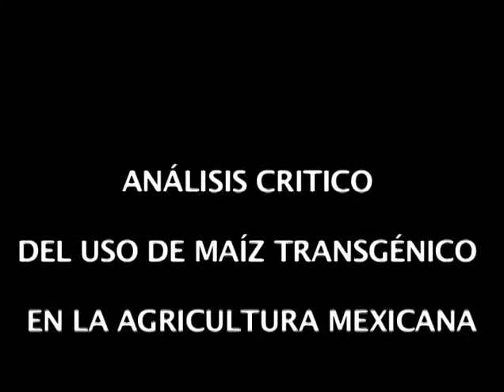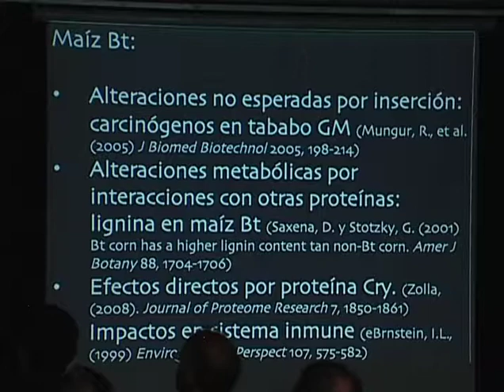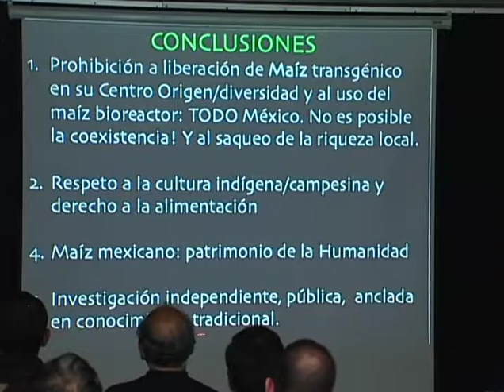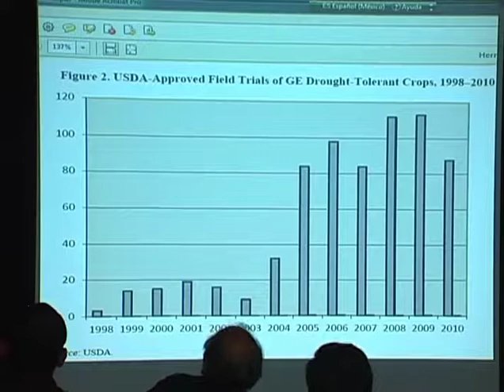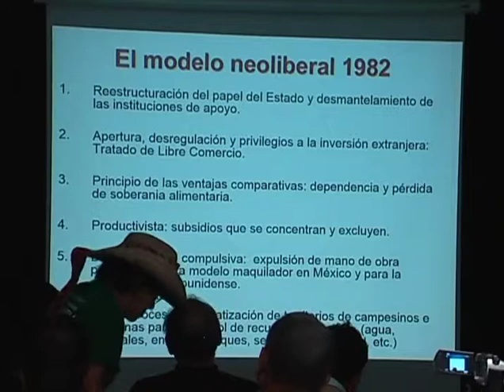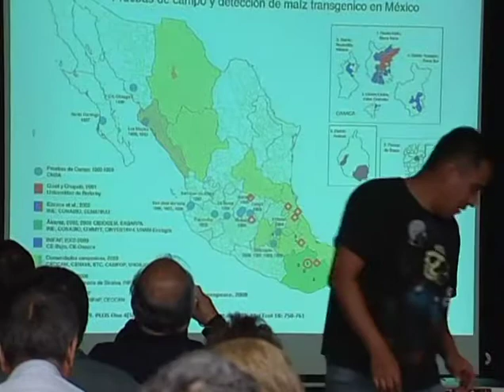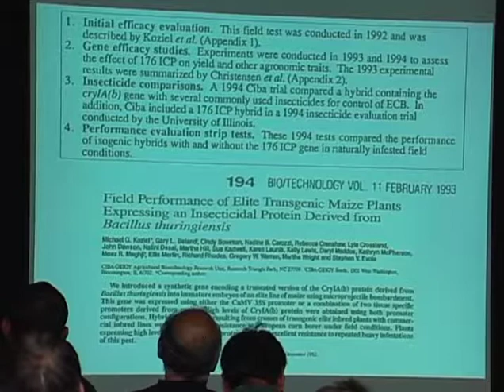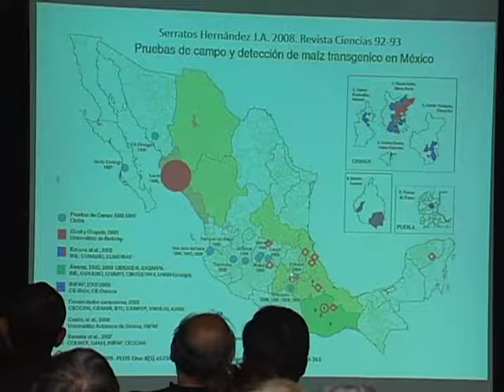Análisis Crítico del uso de Maíz Transgénico en la agricultura mexicana.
Realizada en la Unidad de Congresos  del Colegio de Posgraduados, Montecillo, texcoco, Estado de México el 7 de Febrero de 2014.

Participan los cientificos:
Dra. Elena Alvarez-Buylla
Dr. Antonio Turrent
Dr. Eckart Boege
M.C. Adelita San Vicente
Dr. Antonio Serratos
Dr. Alejandro Espinosa Calderon

Video producido por:
Asociación Ambientalista Guerreros Verdes A.C.
y la Unión de Cientfícos Comprometidos con la Sociedad UCSS.

Idioma: Español
Duración 1hr.1min.